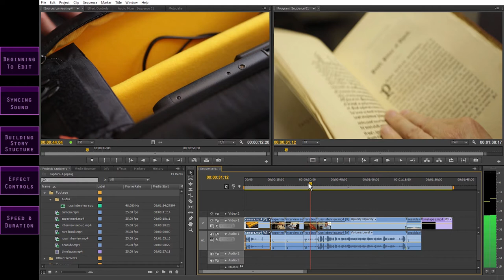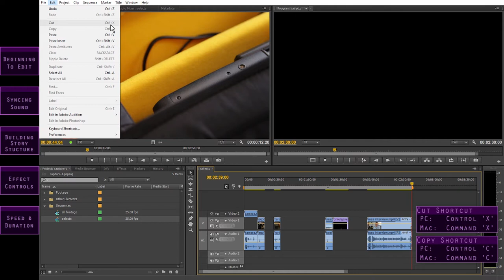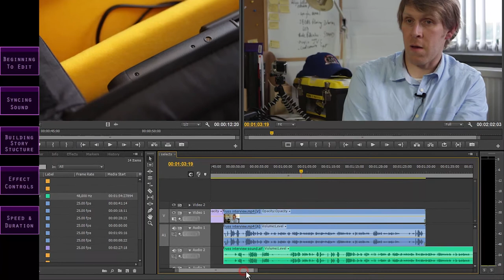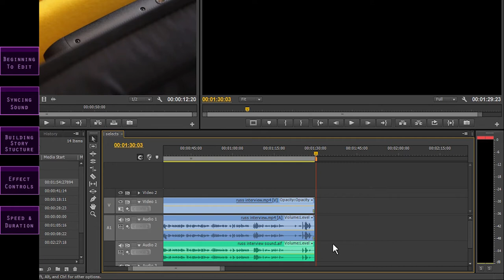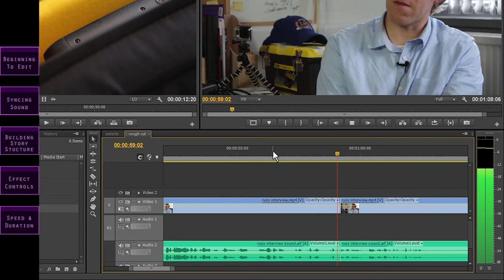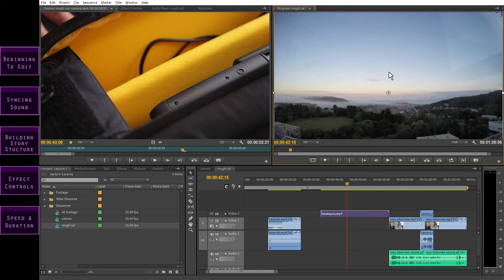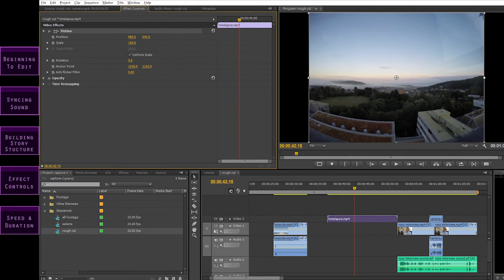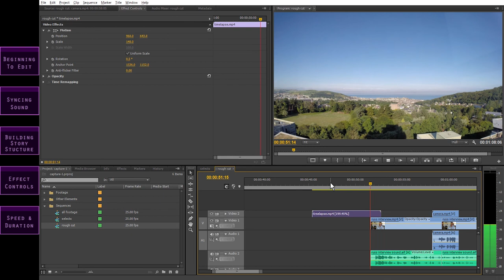How to Edit Using Adobe Premiere Pro CS6 - Part 2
The second in CADARN's five-part series on the basics of editing using Adobe Premiere Pro CS6. Discover fabulous resources about how to create media in education and examples from across Welsh Universities This video covers building a story structure, syncing sound, and how to adjust a clip's properties such as scale and speed.
To download the clips used in the series so you can follow along,
Credit for the piece of music we use: "Misunderstood" by 3lb3r3th.